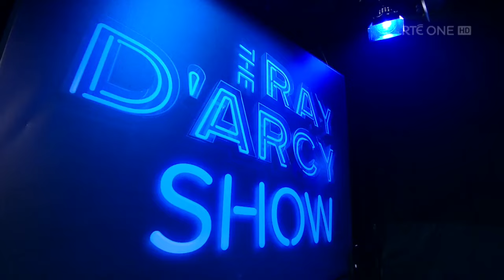The Maguire Band on The Ray D'Arcy Show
The Maguire Band performing on The Ray D'Arcy Show on Saturday 21 May, 2016.  The first tune is a jig called Na Cailíní, written by Aoife Maguire (concertina player in the band), and the two reels are The Mason's Apron and The Maids of Castlebar.  More videos, info and upcoming gigs on maguireband.com.